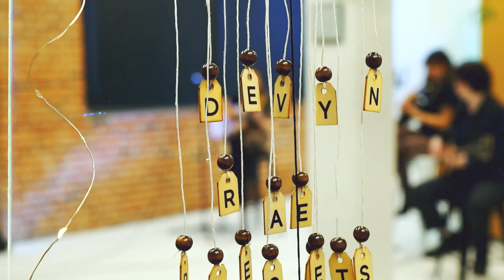Raised by Music Fundraising Event #1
Raised by Music is an event driven by Denver's local artists and creative professionals to provide a music entertainment experience in which all proceeds go to Denver's local nonprofits!

For the first event, the performance is a live recorded video by Devyn Rae placed in Denver and all donations will be given to the Boys & Girls Clubs of Metro Denver.